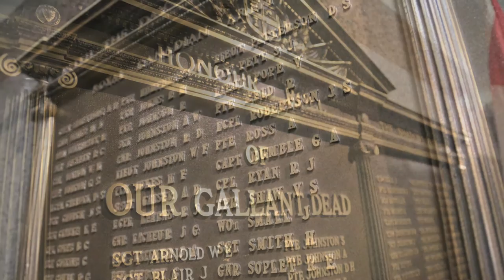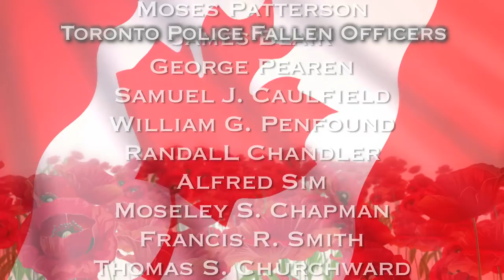Remembrance Day 2016 | Veterans Reflect on Service & Sacrifice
In a ceremony held at Toronto Police Headquarters on November 11th, 2016, Toronto Police Chief Mark Saunders was joined by Service members and veterans of the armed services to commemorate Remembrance Day 2016.

In this video, Chief Saunders is joined by retired Toronto Police Staff Inspector Hugh Ferguson Sr., and war veteran Rifleman William G. Talbot, 92, to discuss the importance of Remembrance Day and honouring the service and sacrifice of those who gave their lives in the service of our country.